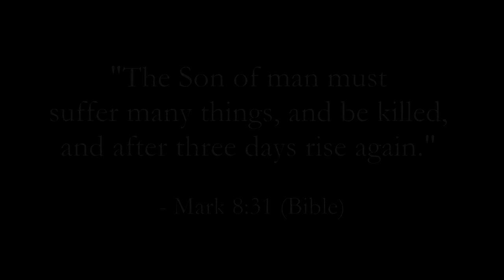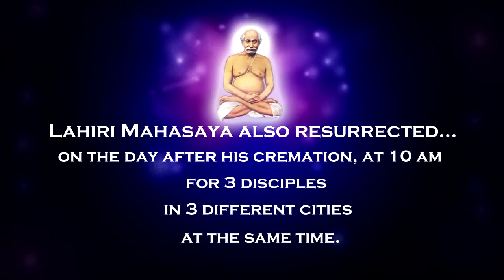Bible in the Light of Kriyayoga Review|Science of Resurrection Review|Kriya Yoga Satyam Review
Kriya-Yoga-Satyam-Reviews
Christ-Consciousness-Reviews
Jesus-Is-The-Light-of-the-World-Review
Bible-in-the-Light-of-Kriyayoga-Review
Science-of-Resurrection-Review